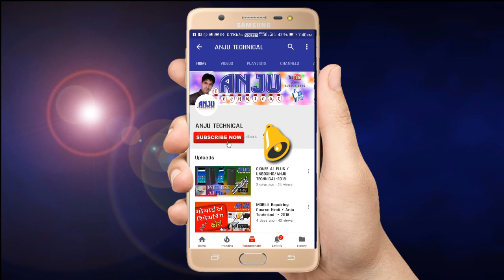BEEN Music Live By Omkar Nath Jogi Bhaniyana / NAGiN Been Music / Anju Technical 2018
Been music - Omkar Nath Jogi Bhaniyana m. 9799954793